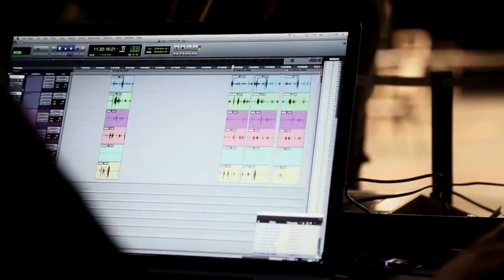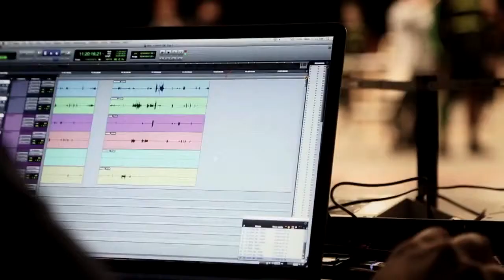Splinter Cell Blacklist Michael Ironside & Eric Johnson